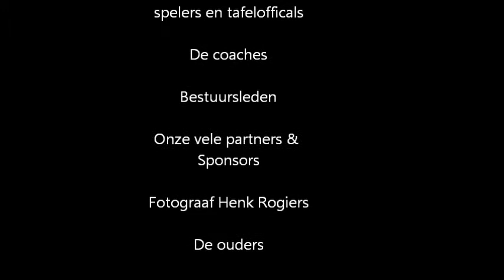Seizoen 2015 2016